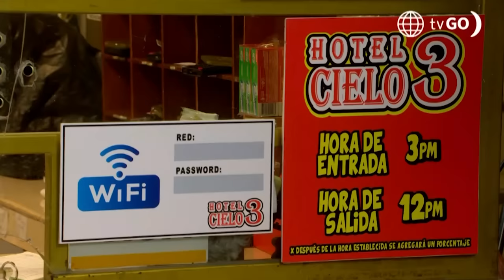Al Fondo hay Sitio 11: July y Cristóbal llegaron al hotel “El Cielo 3” (Capítulo n°460)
¡QUÉÉÉ!
Cristóbal preparó todo para tener una noche especial con July en un hotel, pero terminaron en un lugar muy peculiar.